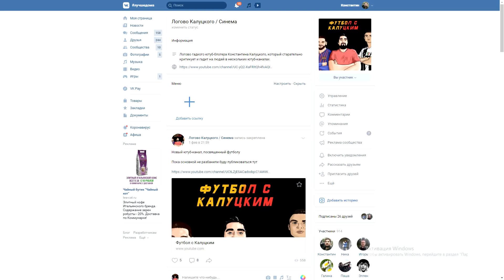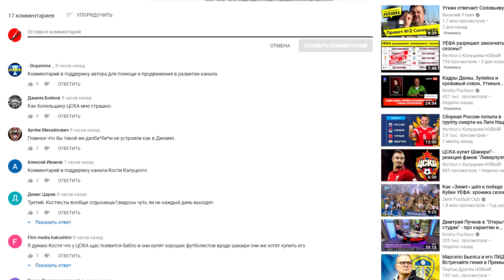Сборная России стала играть лучше?